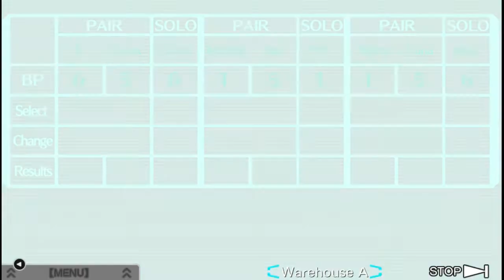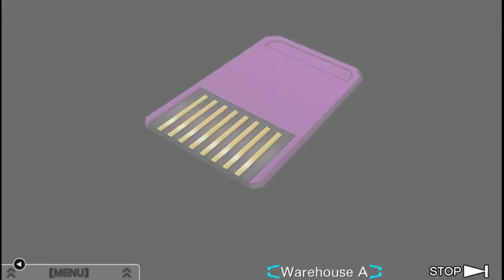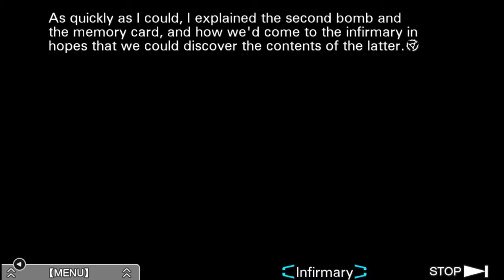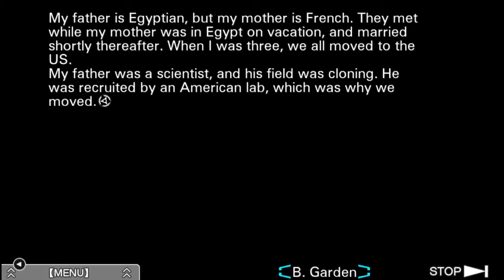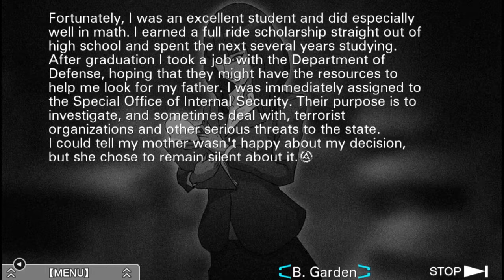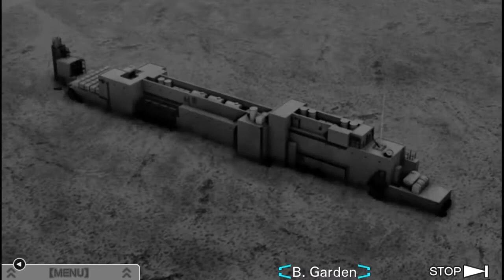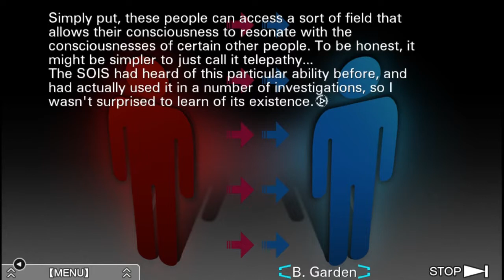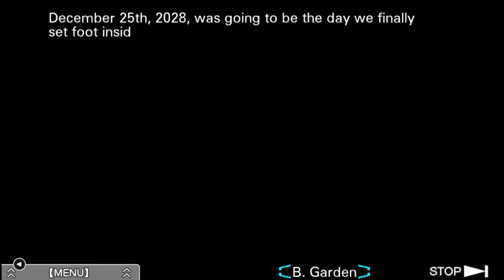Let's Play The Nonary Games: Virtue's Last Reward - Episode 46 [Alice]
Alice is actually a secret agent woman. No real surprise there.

"The Nonary Games" and "Zero Escape: Virtue's Last Reward" are the property of the developer and publisher, Spike Chunsoft Co., Ltd. It was released in 2012 for the Nintendo 3DS & PlayStation Vita and later rereleased on Steam.

If you're interested, you can pick up the game on Steam,